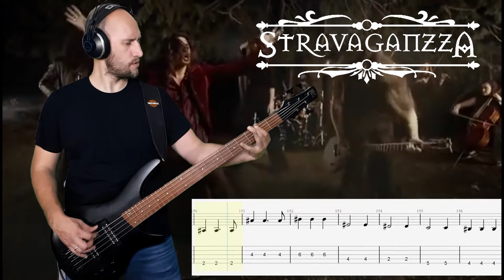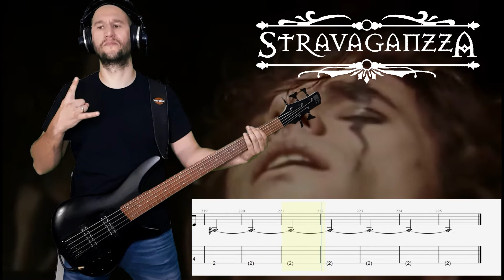Stravaganzza Bass Cover (Tab): Destrozando "Hijo de la Luna"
---Con este vídeo podrás aprender a tocar con el bajo eléctrico la canción "Hijo de la Luna" de la banda Stravaganzza.

--- PARA QUEJAS DUDAS Y SUGERENCIAS ME PODÉIS ENCONTRAR EN---